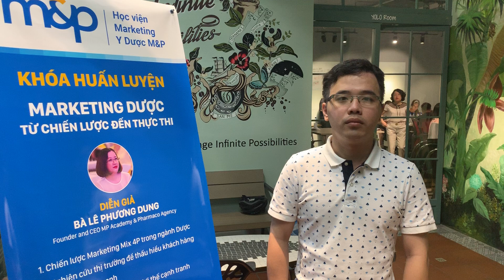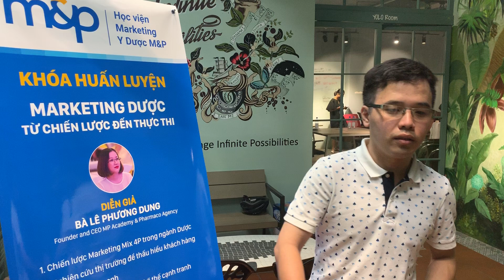[HỌC VIỆN MPG] Phản hồi học viên khóa MARKETING DƯỢC TP.HCM - Anh Nguyễn Minh Trí Roussel Vietnam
MPGReview CÓ GÌ ĐẶC BIỆT TRONG KHÓA HỌC CỦA M&P❓

Mình tin đây cũng là câu hỏi được rất nhiều bạn, đặc biệt là các bạn đang trong quá trình tìm hiểu về khóa học của M&P quan tâm.

Vậy thì lần này hãy để anh Nguyễn Minh Trí - học viên khóa Marketing Dược tại TP. Hồ Chí Minh tháng 06 vừa qua giải đáp giúp nhé❗

🍀 Đến từ Roussel Vietnam - Công ty Dược với bề dày lịch sử 60 năm phát triển, là một Marketer anh Trí đã theo học nhiều khóa học Marketing khác nhau để liên tục mở rộng, nâng cao chuyên môn. Khi tham dự khóa MARKETING DƯỢC được Huấn luyện viên Lê Phương Dung đứng lớp, anh Trí đánh giá cao khóa học có nội dung chuyên biệt về Marketing trong ngành Dược này.

📌 Điều để lại ấn tượng cũng như thu hoạch lớn nhất với anh sau khóa học chính là được gặp gỡ, được học hỏi nhiều điều từ chính những chia sẻ về các dự án thực tế mà HLV đã gây dựng. Khi ra mắt thị trường một sản phẩm Dược - Mỹ phẩm thì trong quá trình Pre-launching; Launching,... thì ta phải nghĩ tới những điều gì, phải thực hiện những việc gì,...

Hãy tham gia cùng Học viện Marketing Dược - Mỹ phẩm M&P và chia sẻ với chúng mình điều bạn gặt hái được từ các lớp học chuyên biệt về Marketing Dược - Mỹ phẩm duy nhất tại Việt Nam này nhé❓